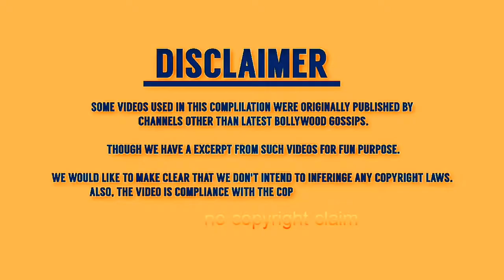Kasai movie official trailer | Salman Khan | Sanjay Dutt | Sunny Deol | HD | TM News